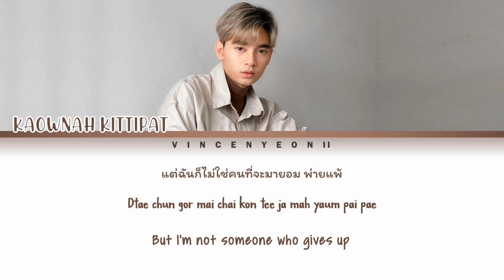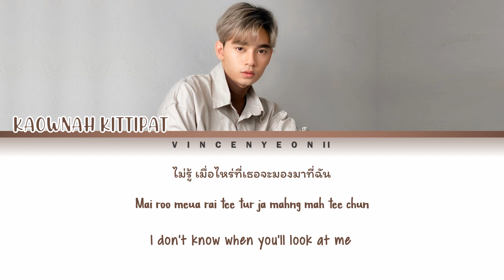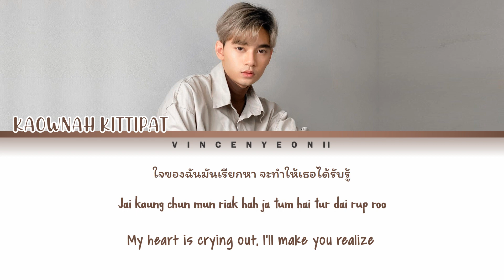ก้าวหน้า กิตติภัทร (Kaownah Kittipat) - ไม่ยอม / Mai Yaum (Be Mine) l (Thai/Rom/Eng) Lyric Video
All Rights Administered by TharnType TheSeries / Me Mind

ก้าวหน้า กิตติภัทร (Kaownah Kittipat) - ไม่ยอม / Mai Yaum (Be Mine) with Thai, Romanization and English subs!

ไม่ยอม - ก้าวหน้า กิตติภัทร Ost.TharnType The Series เกลียดนักมาเป็นที่รักกันซะดีๆ

Credits:
- TharnType The Series / Me Mind (Music)
- Deungdutjai.com (Thai, Rom, Eng)

THARNTYPE THE SERIES
THARNTYPE
THARNTYPE LYRICS
THARNTYPE LYRIC VIDEO
THARNTYPE OST
THARNTYPE SONG
THARNTYPE BE MINE
THARNTYPE KAOWNAH
THARNTYPE VIDEO
THARNTYPE THE SERIES OST